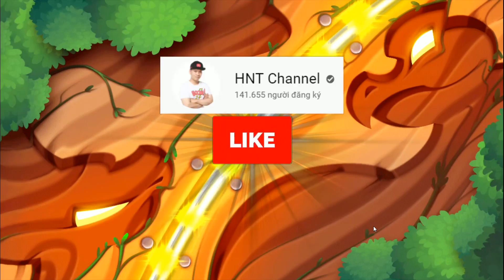Nhận Free Titan Lửa AE Heroic Mới Của HNT HEROIC MỚI NHẤT Dragon City Game Mobile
✔️ Ủng Hộ Sữa HNT Qua Momo : 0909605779 Tên Huỳnh Ngọc Thuận